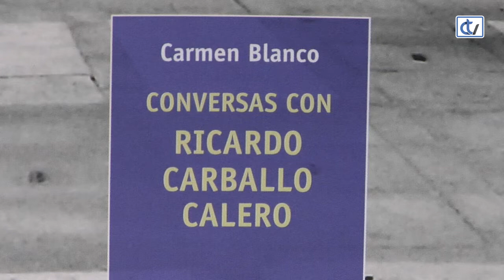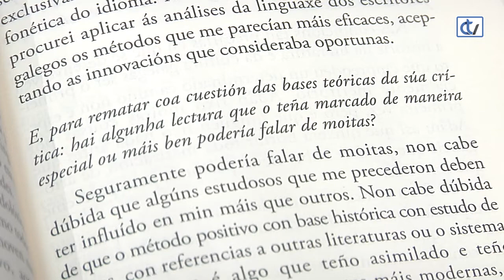Libraría Couceiro: Conversas con Ricardo Carballo Calero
'Conversas con Ricardo Carballo Calero' é unha revisión actualizada da autoría de Carmen Blanco, que a libraría Couceiro aconsella para coñecer mellor a figura do autor homenaxeado este ano no Día das Letras.